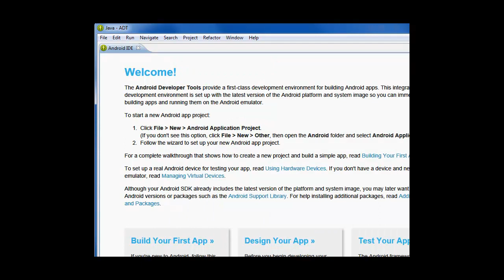UE3 - Android (Eclipse starten)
Dieser Clip zeigt den ersten Startvorgang von Eclipse mit ADT (Android Developer Tools)